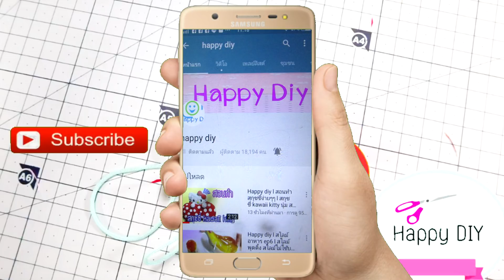Happy diy l รวมสูตรสุดฟิน3สูตรสไลม์2อย่างอุปกรณ์หาง่ายนุ่มฟินเว่อร์ l 3 way slime 2 ingredient